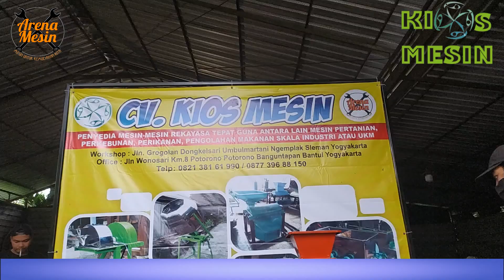Pengupasan Kunir dengan Hasil Sangat Bersih Dan Prosesnya Cepat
Kami CV. KIOS MESIN menyediakan Mesin Perkebunan, mesin perternakan, mesin perikanan dan mesin pengolahan makanan. Mesin Pengupas Kunir tipe sesuai kapasitas yang anda butuhkan.
Melayani Pengir
3--jjiman Mesin Pengupas Kunir Ke seluruh Indonesia dan luar negeri
Untuk mengetahui spek mesin, harga dan penawaran khusus silakan
di
FB   : Kios Mesin dan Arena Mesin
WA   : 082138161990 (Simpati) 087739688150 (XL)
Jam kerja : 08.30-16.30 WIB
Alamat : Jalan Grogolan, Dongkelsari, Umbulmartani, Ngemplak, Sleman,       Yogyakarta.

Kami menyedikan mesin – mesin antara lain :
1. mesin pelet
2. mesin pencacah rumput
3. mesin cetak kerupuk lontongan
4. mesin cacah plastik
5. mesin pengering herbal
6. mesin pencacah kompos
7. mesin mixer kompos
8. mesin kosentrat
9. mesin jahe instan
10. mesin cuci kunyit
11. mesin makaroni
12. mesin crumble pakan ayam
13. mesin giling pakan bebek
14. mesin penepung sekam padi
15. mesin penepung jagung
16. mesin penghancur kulit kelapa muda
17. mesin penepung ikan
18. mesin penepung jerami
19. mesin cacah pelepah sawit
20. mesin molen adonan kerupuk
21. mesin pengurai sabut kelapa
22. mesin cocopeat
23. mesin potong keripik
24. mesin giling kain
25. mesin cacah busa
26. mesin pakan ayam
27. mesin pelet apung
28. mesin pemasak dodol
29. mesin pemasak bubur
30. mesin pemasak selai
31. mesin bakso
32. mesin perajang bawang
33. mesin penepung bawang
34. mesin penepung bulu
35. mesin pengering bulu
36. mesin masak tahu
37. mesin pengupas kedelai
38. mesin pencuci porang
39. mesin pengering pelet
40. mesin perajang porang
41. mesin pengering ikan
42. mesin cacah teh celup
43. mesin gula semut
44. mesin penepung batok kelapa
45. mesin briket arang batok kelapa
46. mesin kacang atom
47. mesin penepung gaplek
48. mesin pengupas kacang
49. mesin penepung kopi
50. mesin sangrai kopi
51. mesin pengupas kopi
52. mesin perajang bakso goreng
53. mesin cilok
54. mesin penghancur kayu
55. mesin penepung garam
56. mesin pengering garam
57. mesin kakao
58. mesin cacah gedebok pisang
59. mesin belah bambu
60. mesin peras santan
61. mesin pengaduk sabun
62. mesin cetak terasi
63. mesin pengering terasi
64. mesin emping jagung
65. mesin mesin pengupas melinjo
66. mesin susu kedelai
67. mesin pemasak sirup
68. mesin peras jahe
69. mesin penepung kunyit
70. mesin jamu gendong
71. mesin pengayak pasir
72. mesin pengayak beras
73. mesin pengayak kompos
74. mesin pemisah duri dan tulang ikan
75. mesin suwir abon
76. mesin pemasak abon
77. mesin irat bambu
78. mesin giling limbah venner
79. mesin giling keong sawah
80. mesin penepung tulang
81. mesin giling batok kelapa
82. mesin penepung cangkang telur
83. mesin pencetak kerupuk nasi
84. mesin penepung janggel jagung
85. mesin giling kulit kopi
86. mesin pengering kapulaga
87. mesin pengering briket
88. mesin pemasak bubur
89. mesin Rajang bawang
90. mesin es puter
91. mesin perajang kunyit, jahe, lengkuas, kunir
92. mesin cetak tiwul
93. mesin kupas kentang
94. mesin kupas kelapa
95. mesin kupas pala
96. mesin kupas kemiri
97. mesin giling kotoran hewan
98. mesin giling cengkeh
99. mesin giling kayu manis